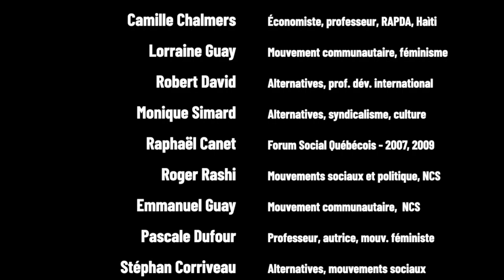En hommage à PIERRE BEAUDET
Vidéo diffusé le 23 avril 2022 à l'occasion de la cérémonie de commémoration de la vie et de l'oeuvre de Pierre Beaudet décédé le 8 mars 2022.

TÉMOIGNAGES

Dan O'Meara
   Mouvement anti-apartheid
Gustave Messiah
     Conseil international du FSM
Chico Whitaker Ferreira
     FSM - São Paulo
Michael Warschawski
     Alternatives - Jérusalem
Refaat Sabbah
     Teacher Creativity Center - Palestine
Camille Chalmers
     Économiste, professeur, RAPDA, Haìti
Lorraine Guay -- Mouvement communautaire, féminisme
Robert David -- Alternatives, prof. dév. international
Monique Simard -- Alternatives, syndicalisme, culture
Raphaël Canet -- Forum Social Québécois - 2007, 2009
Roger Rashi -- Mouvements sociaux et politique, NCS
Emmanuel Guay -- Mouvement communautaire,  NCS
Pascale Dufour -- Professeur, autrice, mouv. féministe
Stéphan Corriveau -- Alternatives, mouvements sociaux
Nathalie Guay -- Diversité des expressions culturelles
Simon Tremblay-Pépin -- Économiste, professeur, auteur, QS
Charmain Lévy -- Professeure - UQO
Hamid Benhmade -- Étudiant - UQO